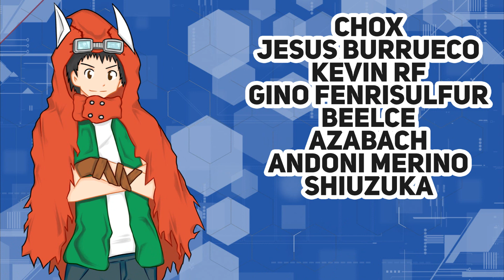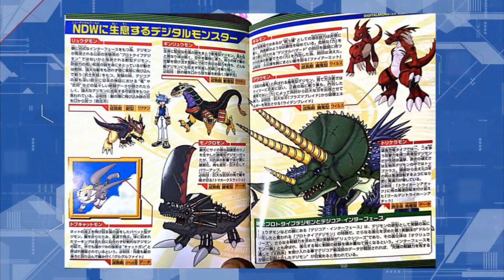【El Tamaño de los Digimon y su Funcionamiento】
【Enciclopedia Digimon】
El tamaño de los digimon es un tema que omití intencionalmente en mi vídeo de Qué son los Digimon con la intención de explicarlo con mayor detalles en este vídeo a parte. Con esto espero resolver varias de las dudas que pudieron haber existido respecto a este tema :3

Música utilizada:
-Digimon World Next Order OST - Faulty Ex Machina
-?--RADWIMPS
Agradecimientos especiales a:
-Soulnicleader, por la intro
-Takoman por el diseño del canal
-ICEgraves por el avatar
Fuentes:
-Drimogemon:
-Consecuencias negativas del tamaño:
Digimon Story Cyber Sleuth
Digimon Savers Another Mission